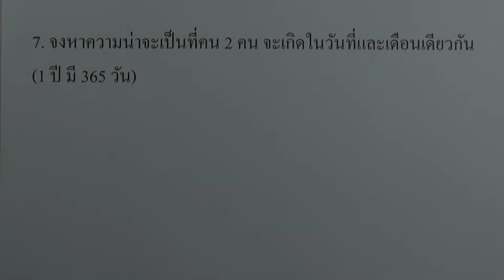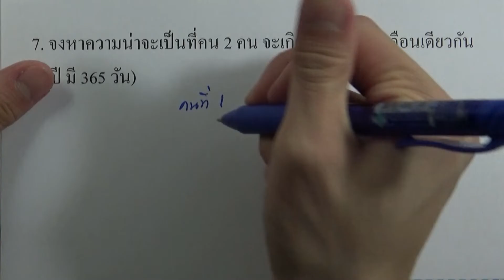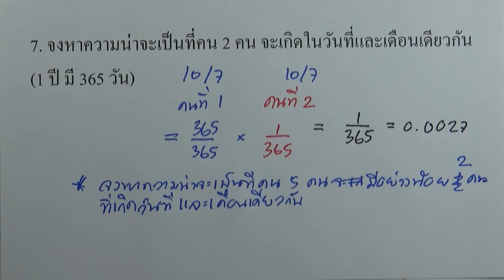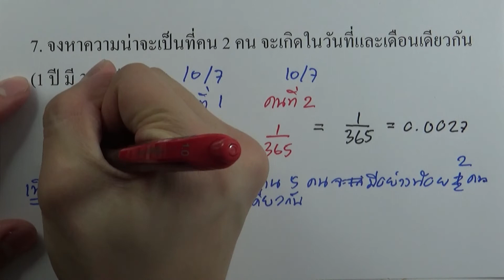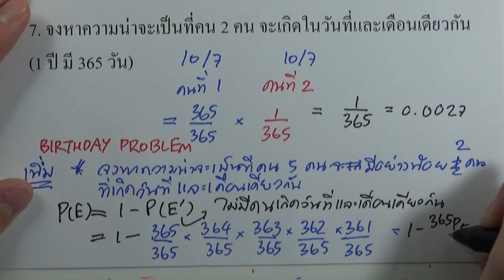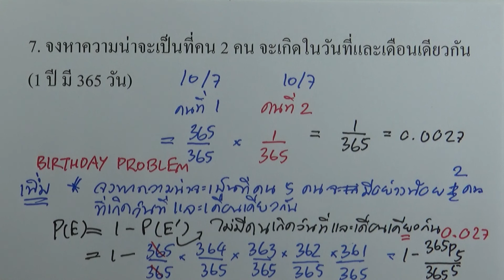คณิต พื้นฐาน ม.4 (พ.ศ.2560) : แบบฝึกหัดท้ายบท บทที่4 ความน่าจะเป็น ข้อ 07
แบบฝึกหัด คณิตศาสตร์ พื้นฐาน ม.4 (พ.ศ.2560)
บทที่4 ความน่าจะเป็น